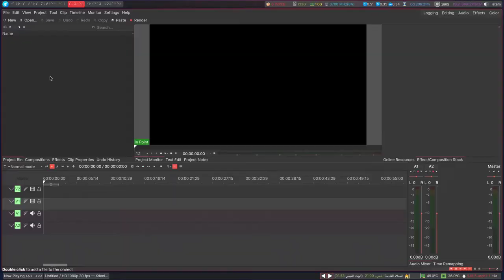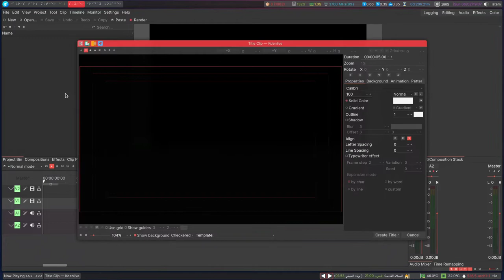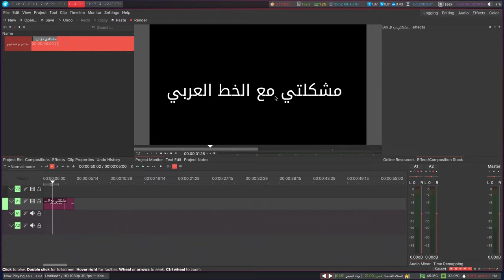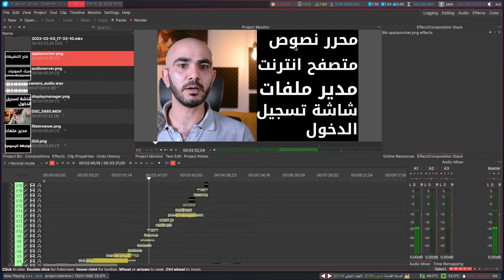kdenlive يسئ معاملة النصوص العربية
برنامج كيدينلايف kdenlive هو برنامج تحرير و تعديل فيديو و مونتاج حر و مفتوح المصدر و يدعم أنظمة التشغيل المختلفة و يعتبر البرنامج المجاني الأقوى على الإطلاق و استخدمه لإنشاء كافة الفيديوهات التي أقوم بنشرها على القناة لكن المشكلة الأساسية التي تواجهني معه هي الطريقة التي يتعامل بها مع النصوص العربية حيث أن كافة الكلمات العربية تكون منفصلة و يظهر فراغ صغير بين الأحرف.